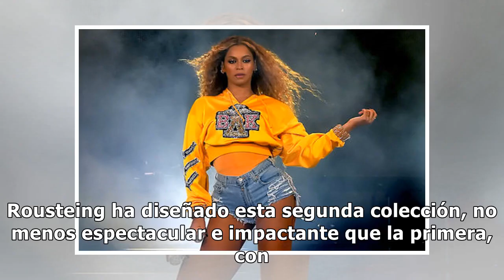Coachella ya es Beychella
Coachella ya es Beychella La cantante ha vuelto con las Destiny's Child al festival para seguir haci...